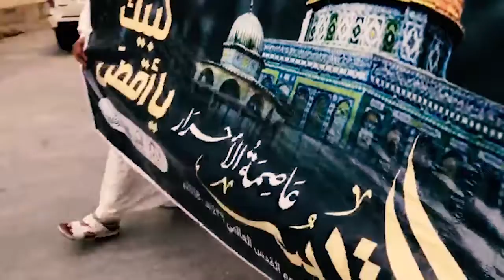البحرين | مسيرة يوم القدس العالمي في قرية كرانة 8/6/2018